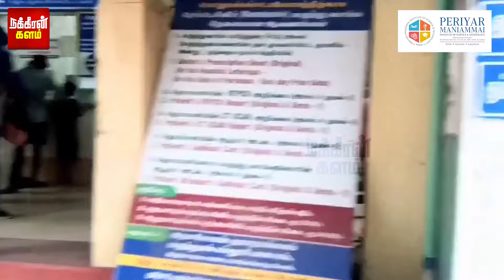கரும்பு ஜூஸ் வாங்க சென்ற சிறுமி..ஸ்பாட்டில் கேட்ட சத்தம்!